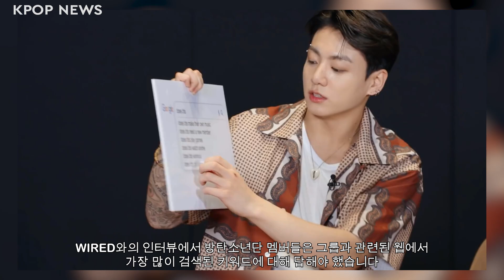방탄소년단이 방송에서 한 가장 재미있는 일들 - 속옷에 대한 폭로????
방탄소년단 하면 무엇이 떠오르나요? 음악, 춤, 놀라운 보컬? 이 모든 것이 방탄소년단을 특별하게 만드는 요소인 것은 분명합니다. 하지만 그에 못지않게 재미있는 또 다른 면, 즉 그들의 유쾌한 순간도 있습니다! 방탄소년단이 방송에서 했던 가장 웃긴 말들을 소개합니다. 크게 웃을 준비를 하세요!

About:
안녕하세요! KPOP 동영상, 편집물 등을 업로드하는 제 채널에 오신 것을 환영합니다! 저는 모든 영상에 해설과 내레이션으로 음성을 사용합니다. 영상의 주제를 뒷받침하기 위해 특정 대화 부분에 줌을 추가할 수 있습니다. 제 콘텐츠는 주로 다양한 케이팝 그룹과 아이돌에 대한 이야기, 뉴스, 그리고 여러분이 좋아하는 모든 것에 대해 이야기합니다!
하나도 놓치고 싶지 않다면 구독하세요 💕.

크레딧:

면책 조항: 이 동영상은 KPOP TIME 팀에서 완전히 편집했습니다.